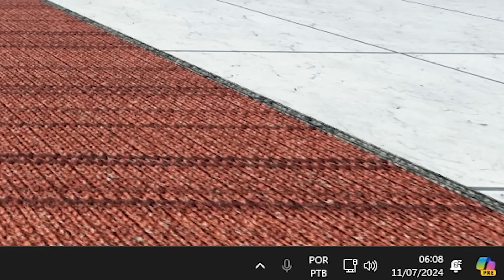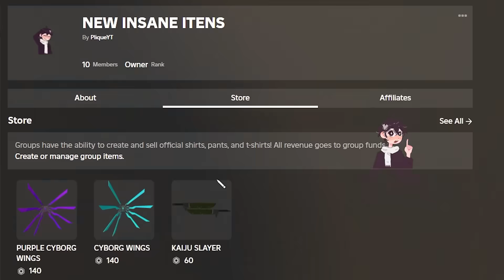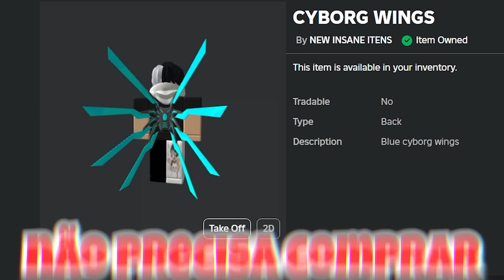BUG DUAS RAÇAS V4 AO MESMO TEMPO NO BLOX FRUITS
-‹  Neste vídeo, bug duas raças v4 ao mesmo tempo no blox fruits (ROBLOX)